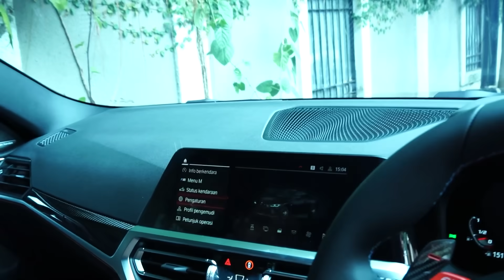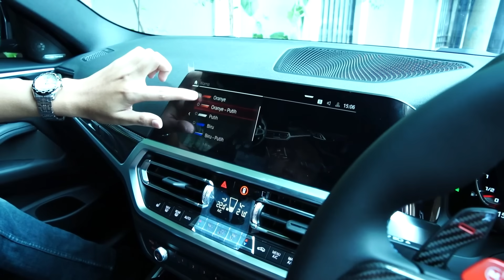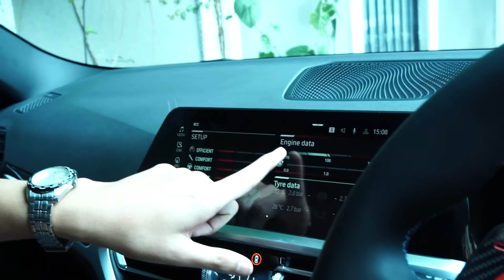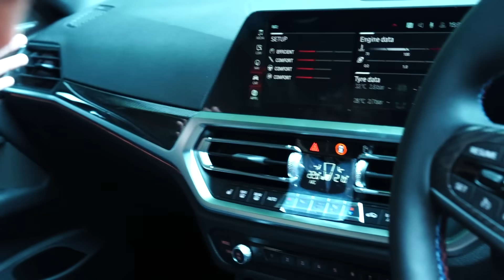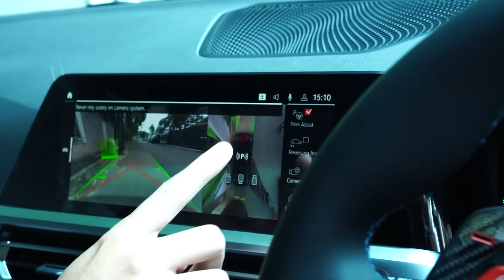PENANTIAN MOBIL IMPIAN RYZEN NUNGGU HAMPIR 2 TAHUN?!! - RyzenVlog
► Outro Song
Skope - Mimic